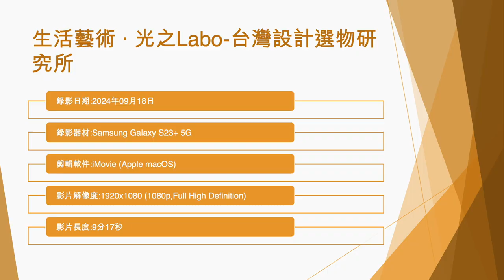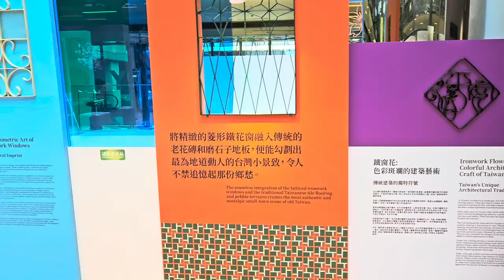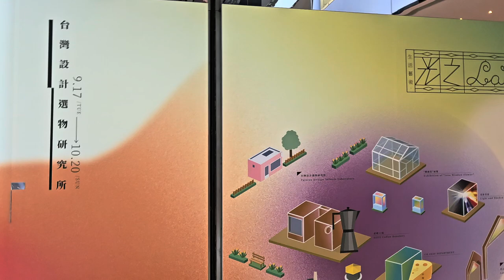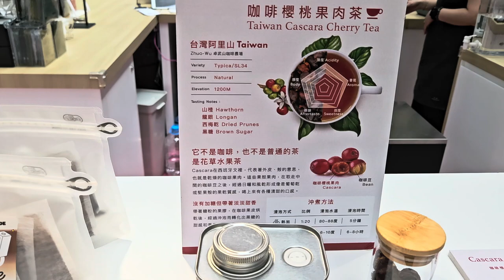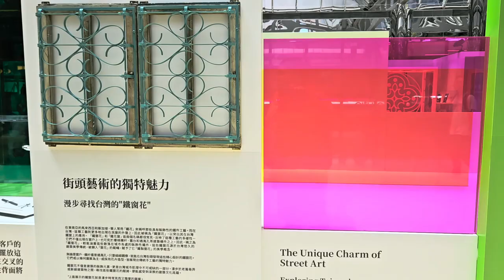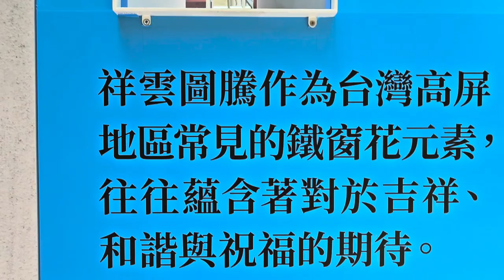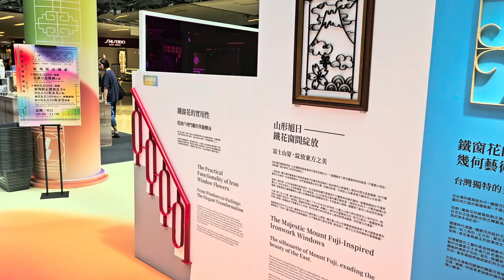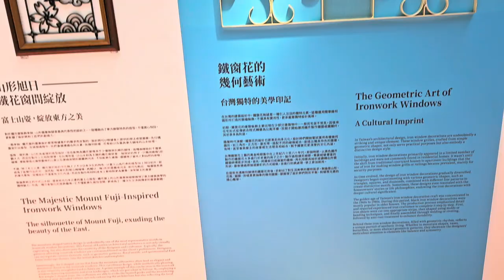⽣活藝術 ‧ 光之Labo-台灣設計選物研究所 - 2024年09月18日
錄影日期:2024年09月18日
錄影器材:Samsung Galaxy S23+ 5G
剪輯軟件:iMovie (Apple macOS)
影片解像度:1920x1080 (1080p,Full High Definition)
影片長度:9分17秒